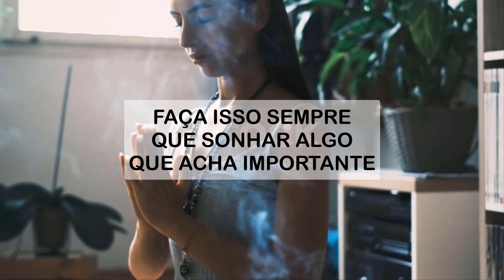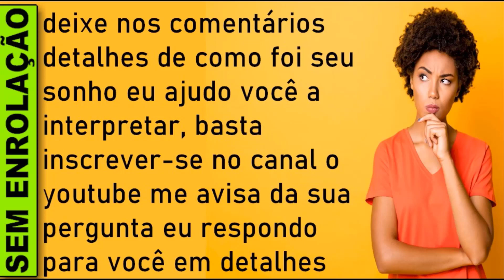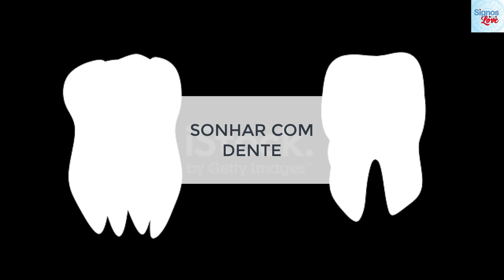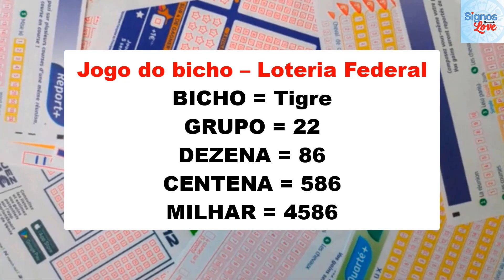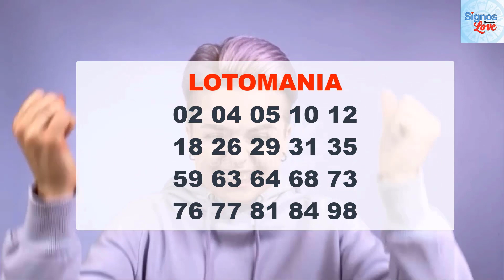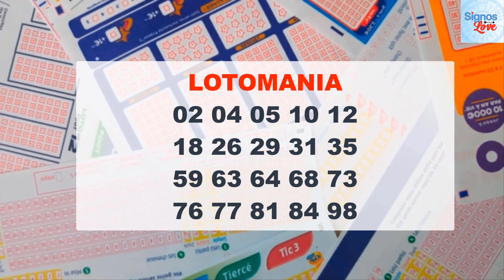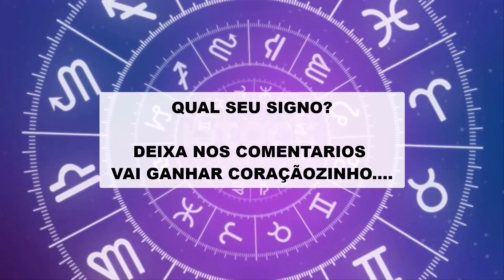🔥 SONHAR COM DENTE BRANCO, O'QUE SIGNIFICA SONHAR COM DENTE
SONHAR COM DENTE, O'QUE SIGNIFICA SONHAR COM DENTE, SONHAR COM DENTE, NUMERO DA SORTE, QUAL SIGNIFICADO SONHAR COM DENTE, JOGO DO BICHO

O que significa sonhar sonhar com dente?
Significado de sonhar sonhar com dente?
Sonhei com cavalo o que significa?
o q significa sonhar com dente?
O que que é sonhar com dente?
O que significa sonhar com dente no livro dos sonhos?
Qual o número da sorte sonhar com dente?
O que a Bíblia diz sobre sonhar com dente?
O que significa sonhar com dente?
O que é sonhar com dente?
Qual o significado de sonhar com dente?

Sonhar com dentes brancos

Sonhar com dentes brancos é considerado um bom sonho. Significa que em breve seus desejos serão alcançados e você ficará feliz por isso. Caso seus dentes sejam perfeitos no sonho, significa que além dos seus objetivos, você será feliz por muito tempo. Aproveite!

Sonhar com dente terá seus significados divergindo de acordo com o sonho, podendo representar tanto a vida íntima da pessoa, quanto o seu orgulho e dignidade.

Significado Sonhar com Dente. Sonhar que sente dor de dente é aviso para que não cometa injusta, assim, não sentirá remorso mais tarde. Ir ao dentista para tratar dos dentes prenuncia um período de muita sorte. Dentes postiços ou dentaduras vistos ou usados em sonho é sinal de que será ajudado num momento difícil. Se você viu os próprios dentes, em sonho, prepare-se para assumir grande responsabilidade.

Variando de acordo com a situação, a interpretação para sonhos em que figuram: dentes quebrados, presságio desfavorável às relações amorosas; dentes brancos e saudáveis, augúrio de prosperidade; dentes podres indicam enfermidade grave de pessoa muito querida; dentes obturados pressagiam que bons tempos estão por vir; dentes doentes que foram arrancados, surgirão boas oportunidades de emprego ou nos negócios; dentes sujos ou cariados, o conselho é que dê mais atenção à saúde; dentes muito salientes, não se esconda ou sorte lhe abandonará; dentes que ameaçam cair é advertência contra amigo desleal; dentes que caem, morte de pessoa conhecida ou parente próximo; dentes longos ou grandes demais prenunciam vitória em algum embate; dentes que nascem é sinal de que acontecerá nascimento em família; dentes de leite, não permita que se intrometam em seus assuntos familiares, assim evitará desentendimentos com o cônjuge; dente do siso, cuidado para não entrar em atrito com colega de trabalho Quando você vê em sonho dentes de amigos e parentes receberá notícia muito negativa.

Caso tenha quebrado um dente em sonho, previna-se, um infortúnio ronda a sua vida. Quem sente que tem os dentes, mesmo que sadios, arrancados à força, deve acautelar-se e evitar atos impensados que redundarão em grandes perdas. Usar aparelho dentário é aviso de que é hora de amadurecer as idéias e colocar os projetos em prática.

Escovar os dentes em sonho é sinal de que todos os obstáculos irão se afastar, dando lugar à tranqüilidade. Palitar os dentes em sonho, previna-se contra traição. Caso tenha feito uso do fio dental, espere sorte e dinheiro em sua vida. Se, em seu sonho, viu as raízes dos dentes é aviso para que não peça empréstimos e não se arrisque em jogos; e, se viu o nervo de um dente, período de muita sorte.

​​​​🔻⬇ Conecte-se comigo ⬇🔻
👦🏻|Criador: @soudelondrina
✉ Parcerias e Publicidade via DM